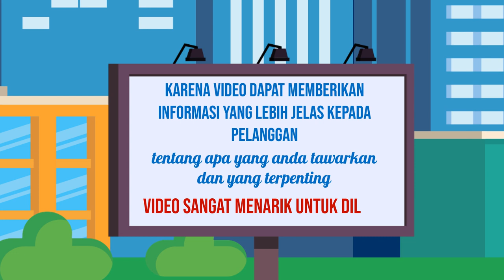Penasaran dengan Cara Menyampaikan Informasi Kompleks dalam Video Explainer yang Panjang Jasa edit V